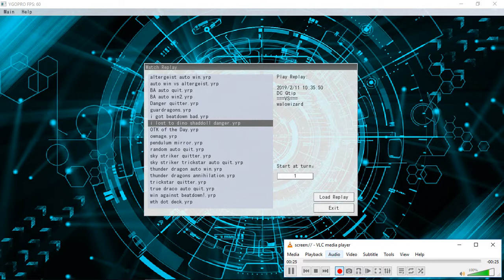Dino, shaddoll, danger! beatdown vs. Pendulums Yugioh!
Dino, shaddoll, danger! beatdown Yugioh!  I got my butt handed to me.